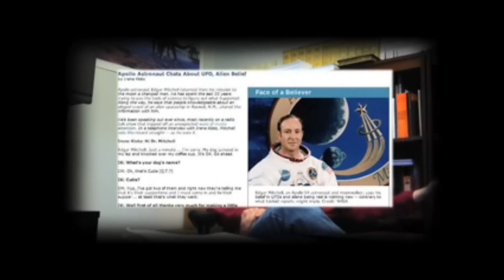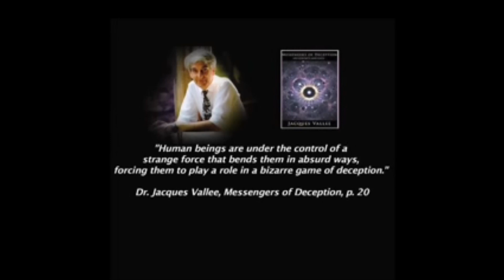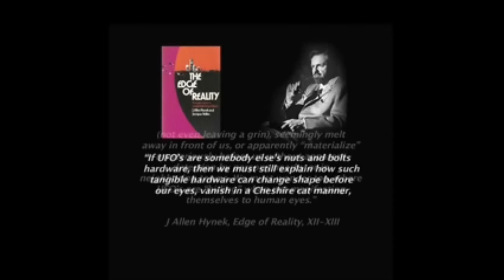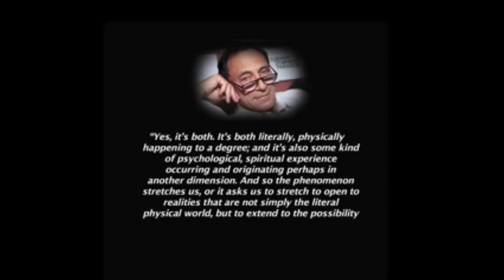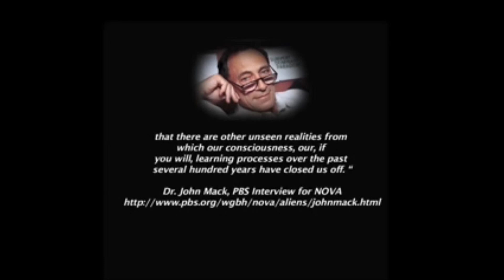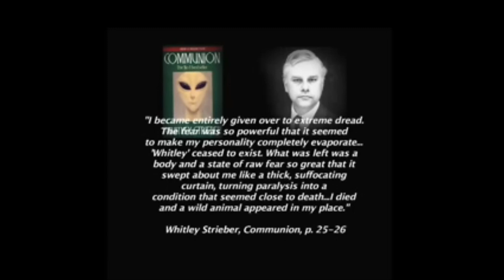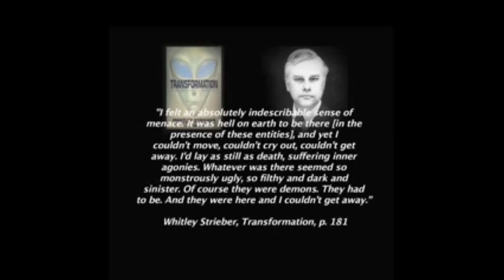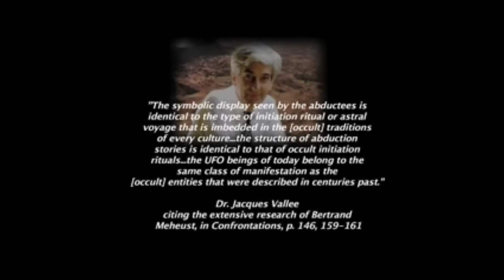*Age of Deceit* - Fallen Angels and the New World Order 5 of 11 (mirror)